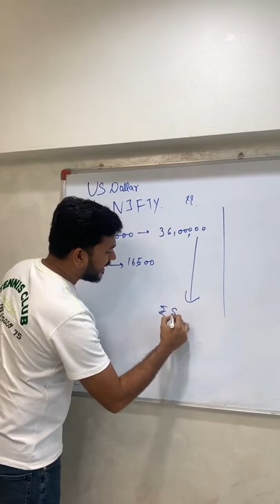The relationship between Dollar Index and NIFTY explained in a Layman’s Language .